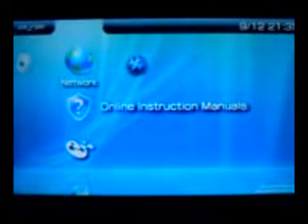Windows Vista® on my PSP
Microsoft Windows Vista® on my PSP 110 series